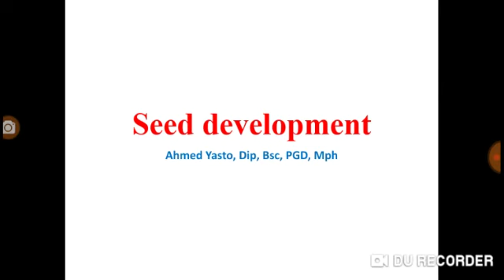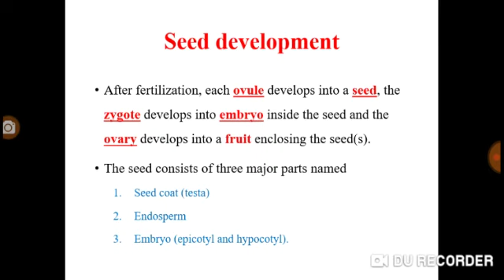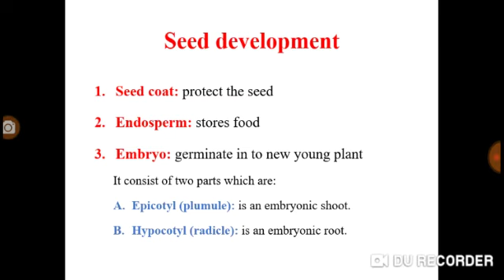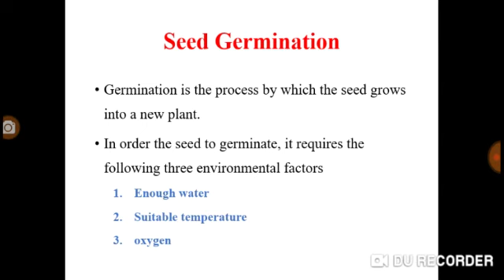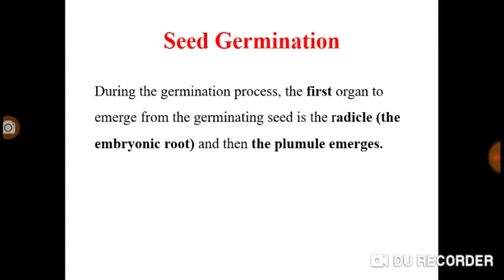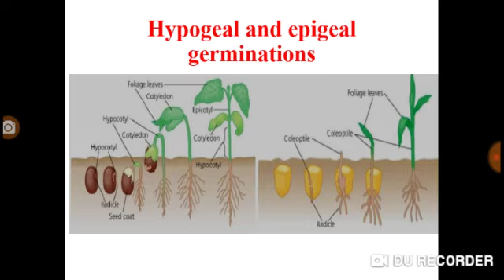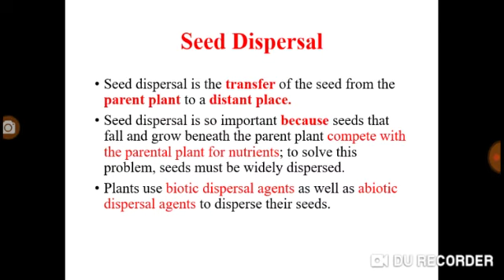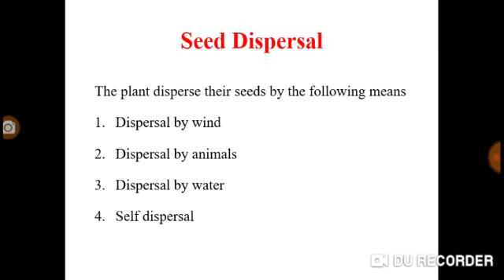Form Three/ Biology/ Seed Development/ Teacher Ahmed Ismaaciil (Yasto) / Al-Huda Secondary School.